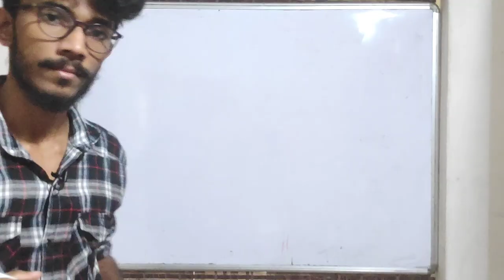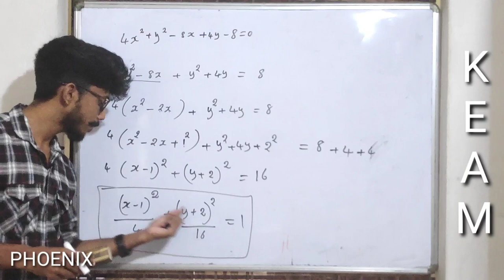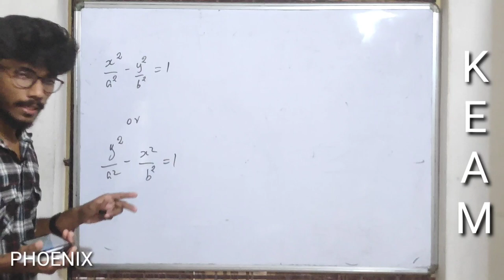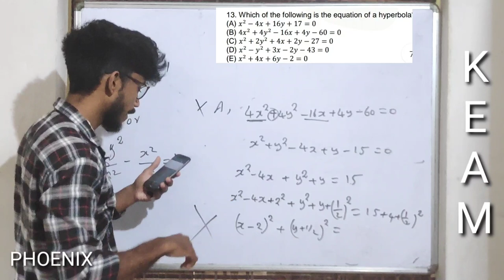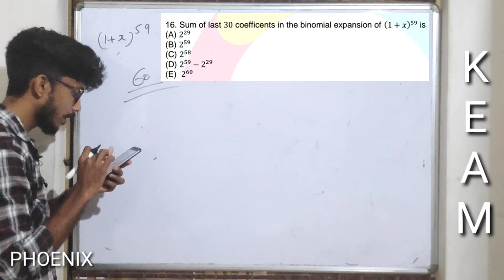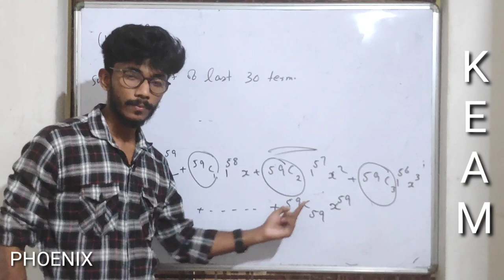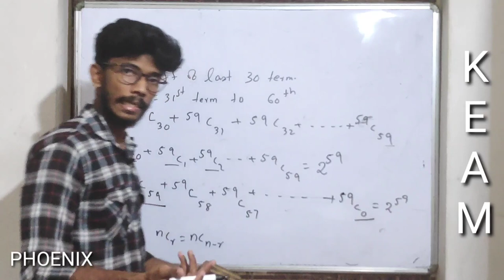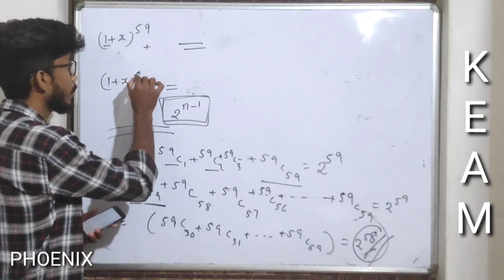KEAM |PREVIOUS YEAR( 2018) QSTN WORKOUT| PART 7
keam 2018 question paper detailed solutions